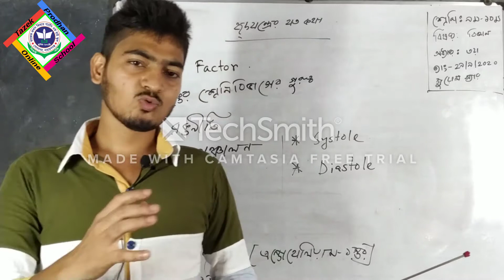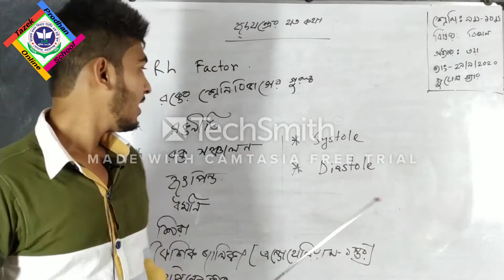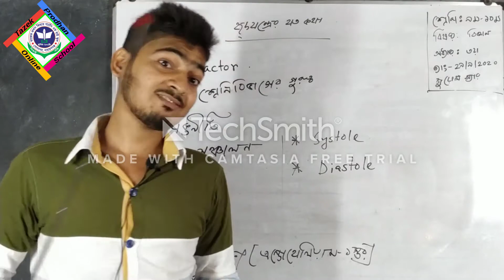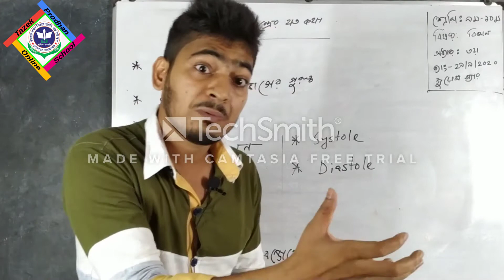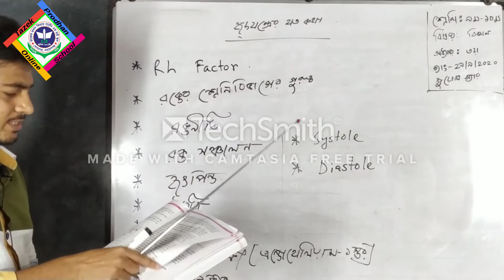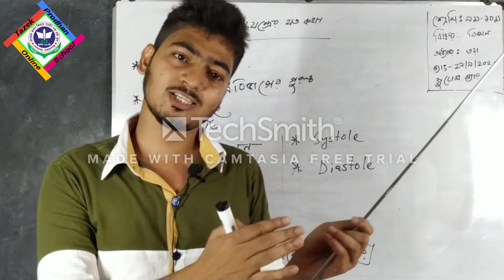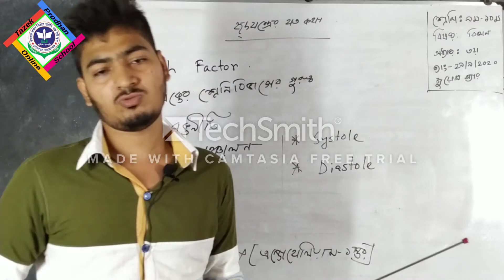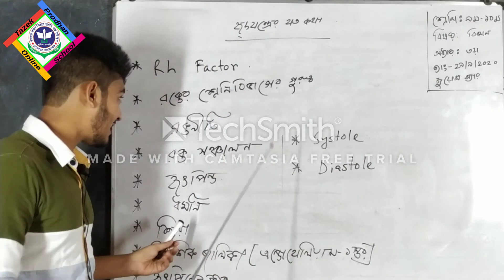৯ম ১০ম শ্রেণি; বিজ্ঞান; পার্ট ২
৯ম ১০ম শ্রেণি; বিজ্ঞান; পার্ট ২